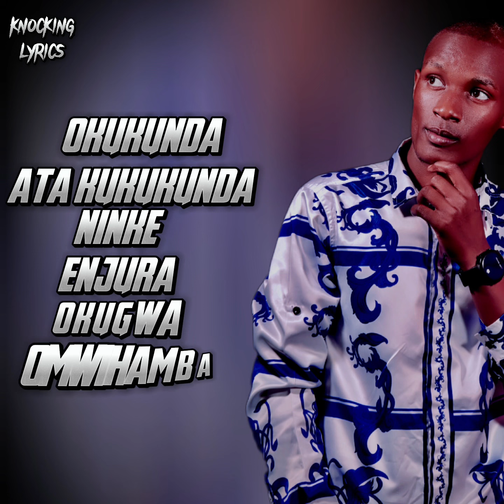OGU -NAMARA-HIGH WEST[LYRICS VIDEO 2023]